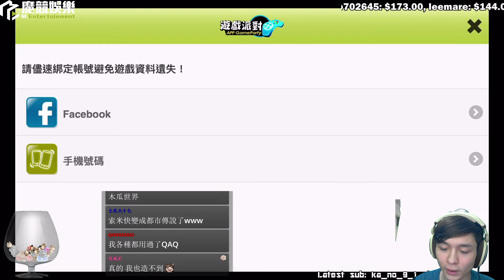【懶貓】《暮光世界》現在的手遊畫面愈做愈高清啦 2017/03/15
感謝您收看懶貓的實況紀錄

懶貓平常也會在Twitch開實況跟觀眾們互動哦